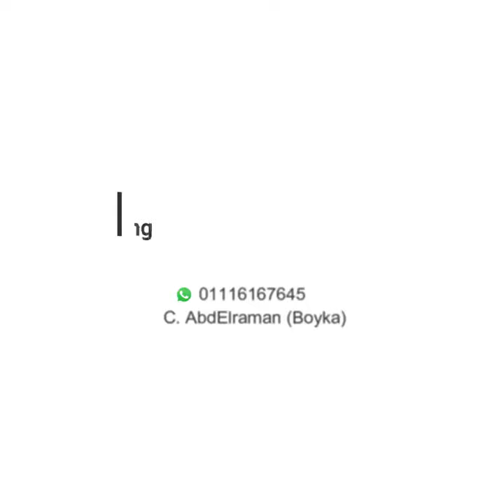تمرينه نط الحبل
تمرينه نط الحبل لحرق الدهون ويساعدك في رفع الدوره الدمويه لذالك  من المهم ممارسه تمارين نط الحبل يومياً

لو عندك اي سؤال او استفسار و حابب  تطور من لياقتك البدنيه او تتعلم اكتر عن الفنون القتالية المختلطة

👌متترددش ابدا انك تبعتلي علي الوتس اب وهرد علي كل اسالتك بالتفصيل ،، 👇
لينك الوتساب هياخدك عندي علي طول

مستنيك اشوفك النهردا 😉💪